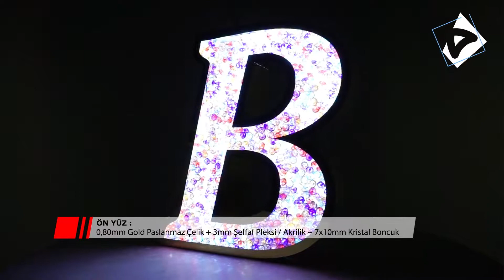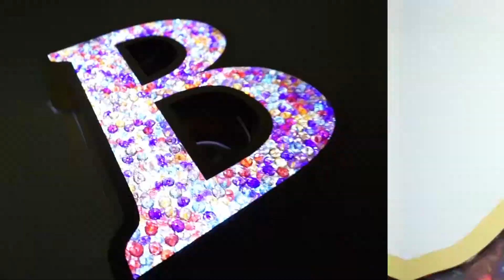Model 18 - Ön Yüz 7x10mm Kristal PVC Boncuklu - Yan Yüz Düz Paslanmaz Kutu Harf - Full HD 1080p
Model 18 - Ön Yüz 7x10mm Kristal PVC Boncuklu - Yan Yüz Düz Paslanmaz Kutu Harf Çalışma Örneğimiz

Reklamcılara Özel FasonKutuHarf İmalatlarımıza En İyi Fiyatlar'la Devam Ediyoruz.

Yurtiçi ve Yurtdışı Reklamcı Müşterilerimiz İçin Hazırladığımız Paslanmaz Kutu Harf, Pleksi Kutu Harf, Pleksiye Alüminyim Bantlı Kutu Harf ve Eloksal Fırın Boyalı/Boyasız Alüminyum Kutu Harf İmalatlarında, Deneyimli Personellerimiz İle Tüm Kutu Harf Modellerini Talep ve İstekleriniz Doğrultusunda Üretip Montaja Hazır Teslim Ediyoruz.

Tüm Modellerimizin Tasarım ve Üretimleri Tarafımızdan Yapılmış ve Reklamcı Müşterilerimize Sunulmuştur. Özellikleri/Detayları ve Fotoğraflarını Web Sitemizden İnceleyebilirsiniz. PDF ve HD Resim Dosyalarını indirebilrsiniz.

▪ 1/3 İş Gününde Teslim.
▪ Gerçek 304 Kalite Paslanmaz Levhalar.
▪ Pleksilerimiz Difüzörlü (BirleşikAkrilik) Ürünleridir.
▪ Yurt İçi ve Yurt Dışı Güvenli Paketleme ile Gönderim.
▪ 17 Ülkeye İhracat.
▪ Söz Verilen Zamanda Teslim.
▪ Rekabetçi Uygun Fiyatlar.
▪ %100 Müşteri Memnuniyeti.

Web Sitemizden Makina Parkurumuz, Referans işlerimizi ve Firmamız Hakkında Daha Detaylı Bilgi Edinebilirsiniz.

Bir Akarsu Reklam Markalarıdır.